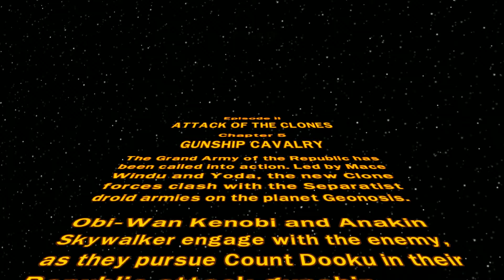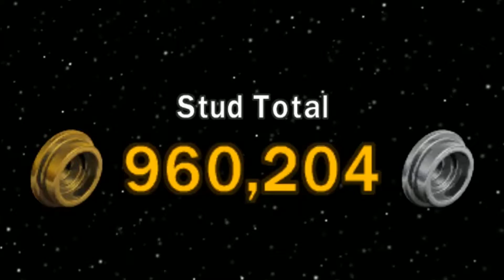I Knight Thee... | Lego Star Wars: The Complete Saga [Part 11]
Episode 2: Attack of the Clones
Chapter 5: Gunship Cavalry
Note: Sorry for the lack of uploads here recently. Life has been hitting me from all directions for the past couple weeks, but I think I can get the schedule back in working order before Episode 4.